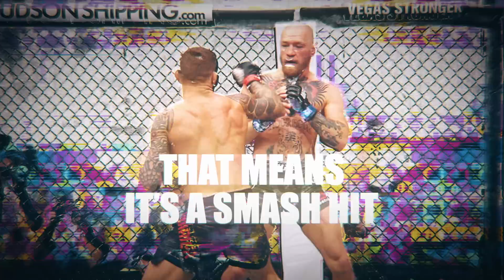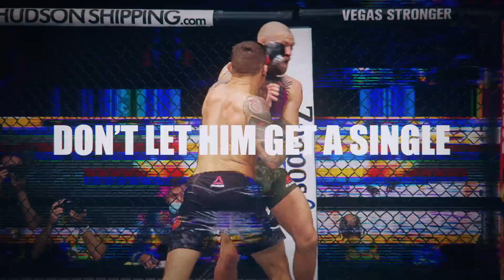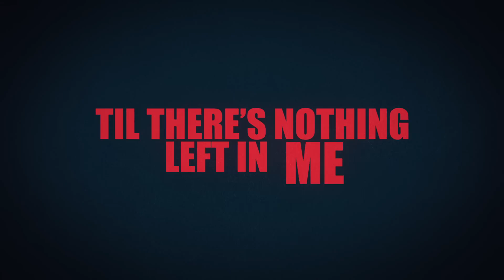Scott Storch - 3 (feat. BRELAND) [ESPN+ UFC 264 Anthem] (Official Lyric Video)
Scott Storch - 3 (feat. BRELAND) [ESPN+ UFC 264 Anthem]